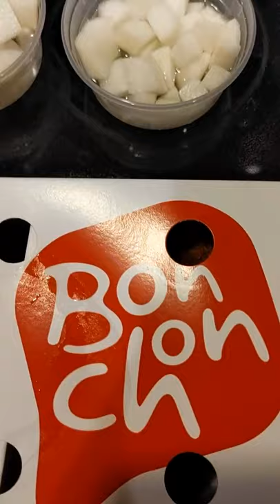Bonchon chicken 🍗🍗🍗. Korean Fried chickens.